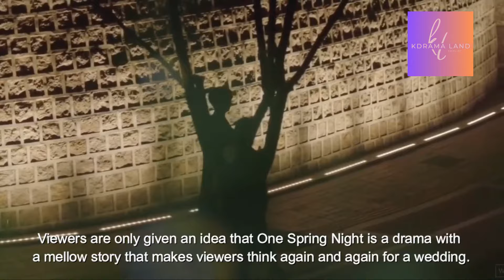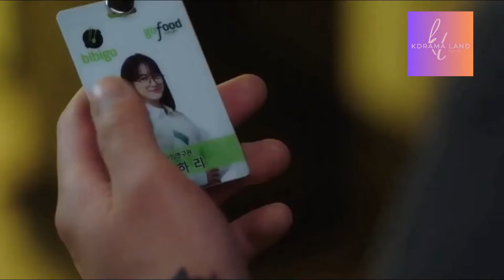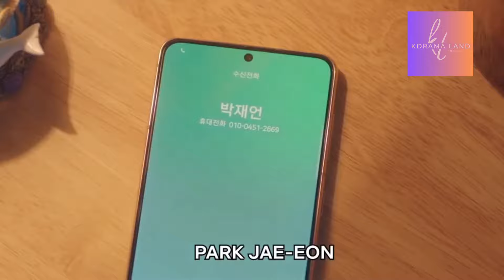TOP 10 ADULT ROMANCE KOREAN DRAMA | For Mature Audience 18+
If you were under the impression that K-Dramas are supposed to be all rainbows and sparkles, let us introduce you to a whole new world you might not be aware of! Breaking the usual norms, some shows are made only for a certain community who wants to break free from the lovey-dovey rom-coms with righteous and admirable characters and wants to see a stirred-up K-drama love story. While adult K-Dramas are rather rare in the K-Drama industry, it doesn’t imply they don’t exist! It just needs a little bit of effort, and you can get a whole list of 18+ K-Dramas.

Let us know what dramas would make your top list in the comments below!

The List in Video!